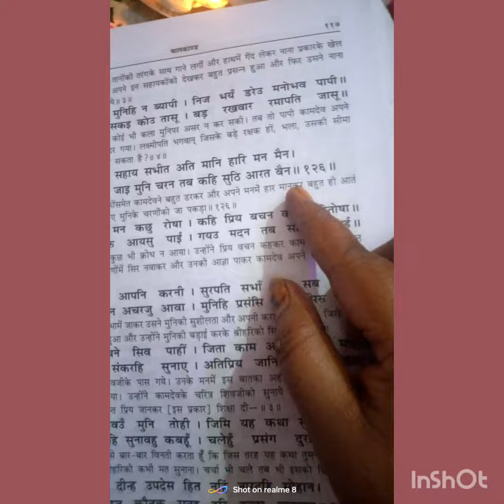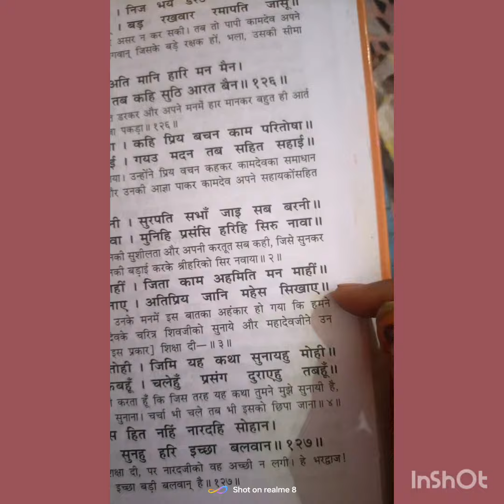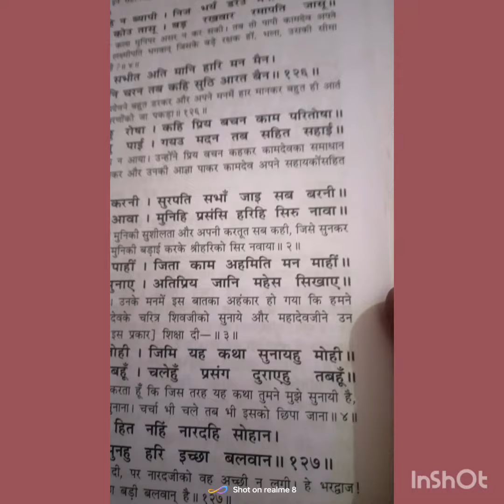रामायण बालकांड दोहे चौपाइयां जन कल्याण हेतु धार्मिक ग्रंथ जय सिया राम 🙏🏻🙏🏻🙏🏻🚩🚩🏹🏹